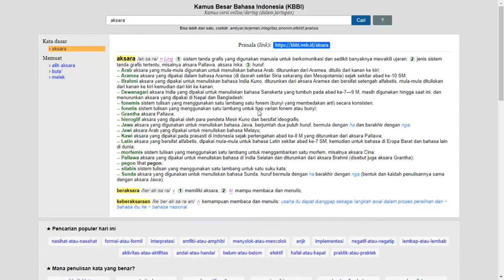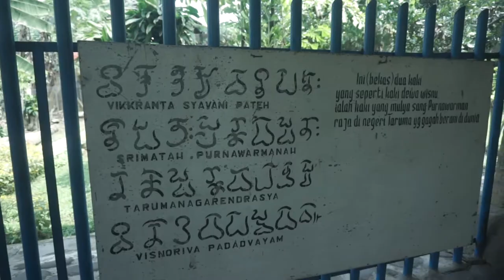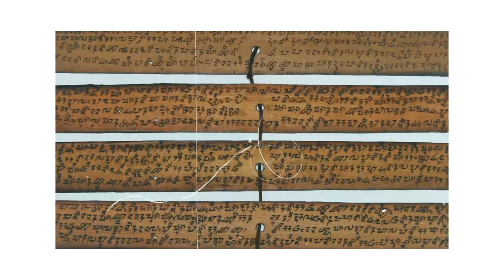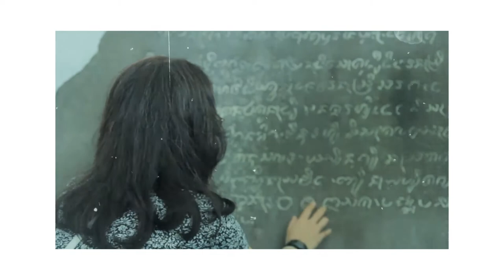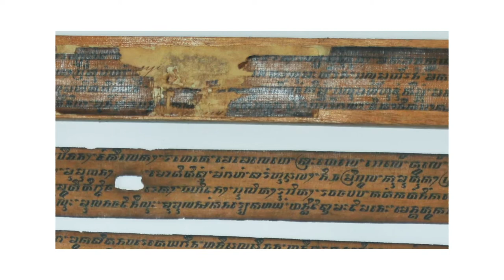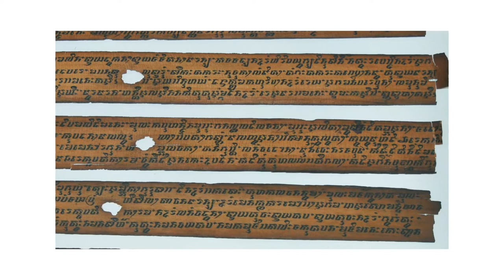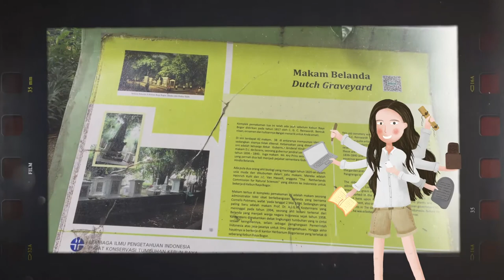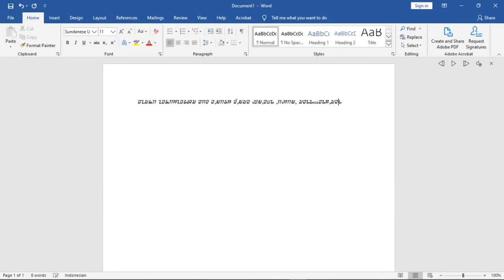Fragmen Carita Aksara [Di Jawa Barat Full Video]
Full Video

Video ini menggambarkan sedikit perjalanan aksara di wilayah Jawa Barat. Fragmen atau sepenggal cerita, mulai dări abad ke-5 hingga abad ke-21, dinamika aksara terjadi di wilayah ini. Semacam dokumentasi beberapa artefak: prasasti dan manuskrip. Video ini juga diprakarsai dan diperuntukkan Pekan Kebudayaan Daerah Jawa Barat 2020. Rilis pertama kali di kanal YouTube Budaya Jabar tahun lalu dan memakai Kelas Aksakun.

Sinta Ridwan: Periset, Penulis, Konseptor, Sutradara(?) | Aun Fakhrun: Produser | Alisha Sakinah Shahar & Panji Damar: Editor & Motion Grapher | Jean Marlon: Voice Over | Gevi Noviyanti, Muh. Abdullah, Gault Azhar Wicaksana, Deni Muchtar, Humaidi Raul Akmal, Ridwan Maulana Yusup, Sinta Ridwan: Kameramen | Sinta Ridwan, Bung Arief, Gevi Noviyanti, Muh. Abdullah, Gault Azhar Wicaksana, Deni Muchtar, Humaidi Raula Akmal, Ridwan Maulana Yusup: Fotografer | "Rafa Maruto" Razan Fadhillah: Musik

Dipersembahkan oleh Kelas Aksakun
Didukung Oleh Bidang Kebudayaan Dinas Pariwisata & Kebudayaan
Provinsi Jawa Barat, Pemerintahan Provinsi Jawa Barat